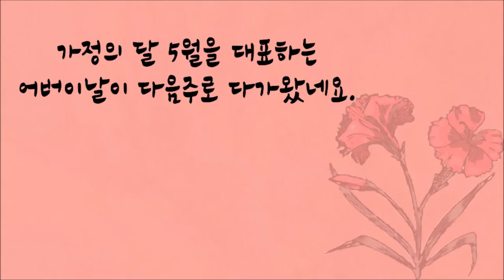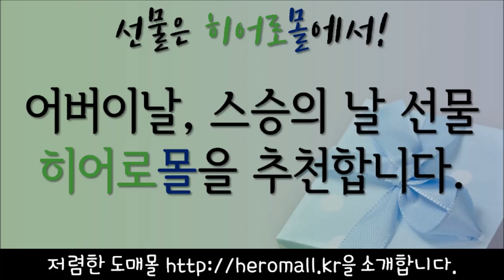어버이날 선물 추천 - Mother's Day gift recommendation - Rekomendasi hadiah Hari Ibu - คำแนะนำของขวัญวันแม่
배송기간을 고려하여 조금 이른 선물 추천을 해드렸습니다.
도매몰 (이용 아이디: 12345 /비번:12345 )

웹드라마 및 단편영화에 출연을 희망하는 배우 또는 배우지망생은 프로필 영상을 보내 주시면 출연기회를 드립니다. "스타티비" 참고 영상 바로보기